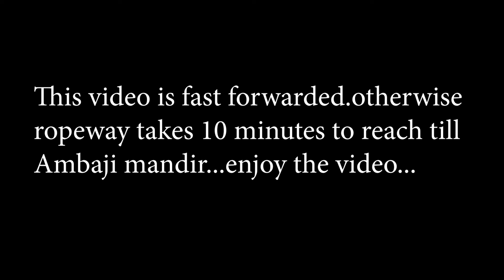Girnar Ropeway Full video | Asia's Longest Ropeway |Tickets price| Timings|Girnar mountain| junagadh